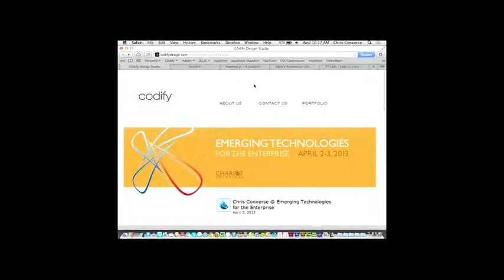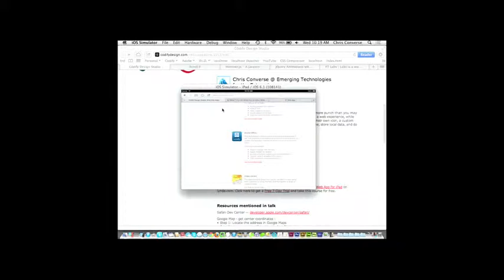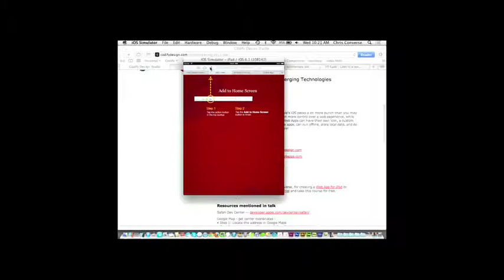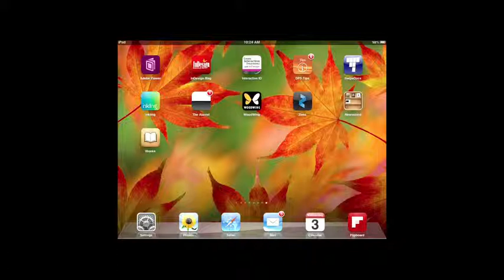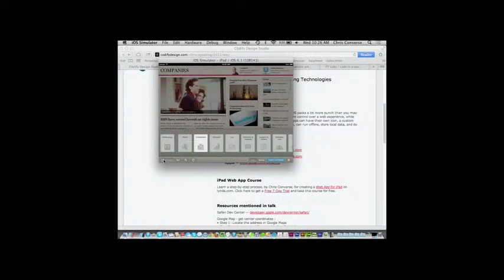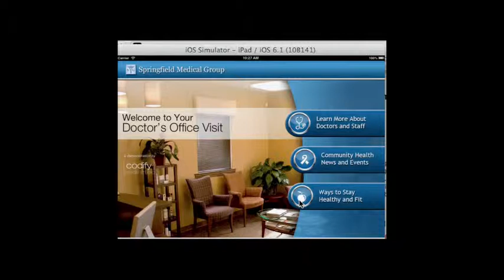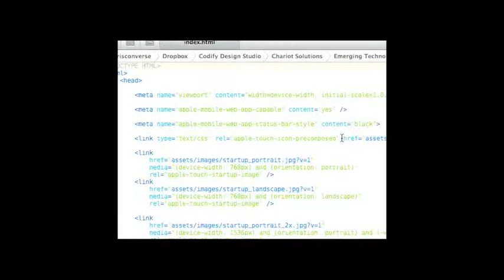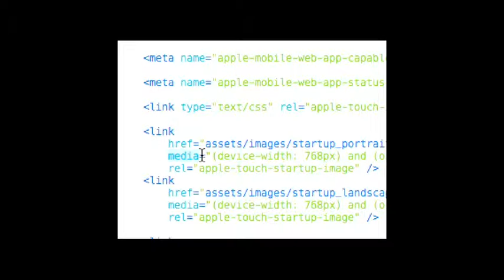Creating Web Apps for iPad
chariotsolutions.com Chris Converse's 2013 Philly ETE screencast.  Creating Web Apps for iPad

The "Save to Homescreen" feature on Apple's iOS packs a lot more punch than you may realize. Web Apps are a powerful way to gain more control over a web experience, while providing all of the power of Mobile Safari. Web Apps can have their own icon, a custom startup screen, look and function like native apps, can run offline, store local data, and do not need to be submitted to the iTunes store!
We'll also look at implementing your web app experiences in other technologies and platforms, such as converting them to native apps for multiple platforms, using them in digital magazines and iBooks, and even using them on Android devices.